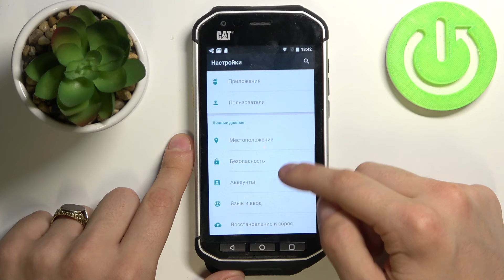Режим энергосбережения на CATERPILLAR S40 / Как продлить жизнь CATERPILLAR S40 без подзарядки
Доброго времени суток, пользователи CATERPILLAR S40. Если вы хотели бы чтобы CATERPILLAR S40 медленее разряжался, то в этом видео мы поможем вам включить режим энергосбережения на CATERPILLAR S40 и замедлить разряжение телефона CATERPILLAR S40. CATERPILLAR S40 работает дольше без подзарядки.

Как включить энергосбережение на CATERPILLAR S40? Как сделать чтобы телефон CATERPILLAR S40 дольше держал заряд батарею? Как сделать чтобы CATERPILLAR S40 медленее разряжался? Что делать если CATERPILLAR S40 быстро разряжается? Как продлить жизнь CATERPILLAR S40? Как меньше заряжать CATERPILLAR S40? Как увеличить обьем батареи CATERPILLAR S40?